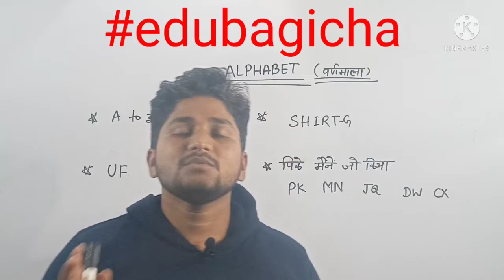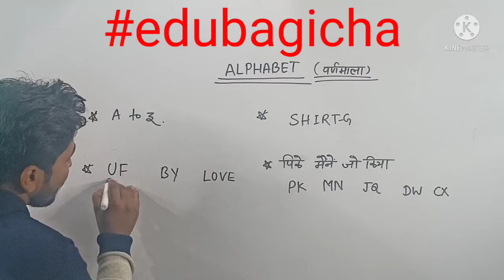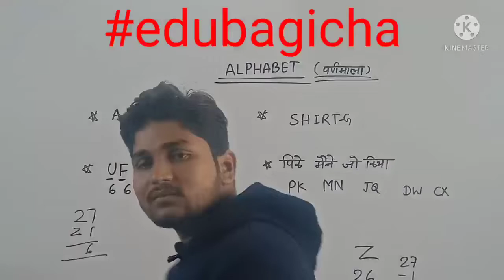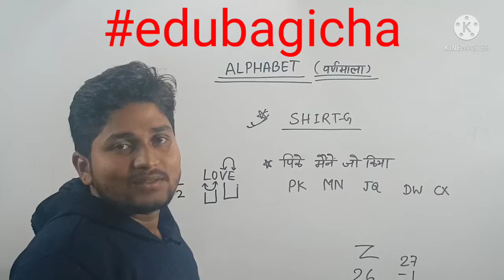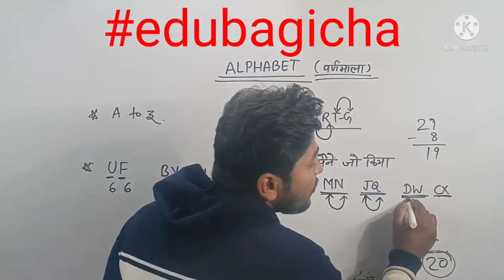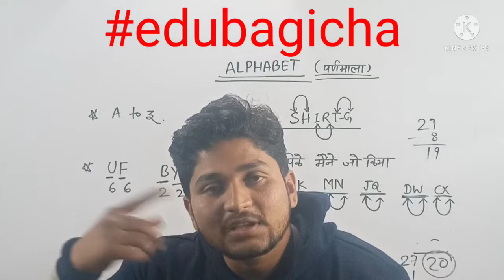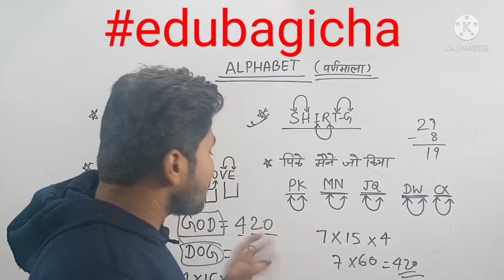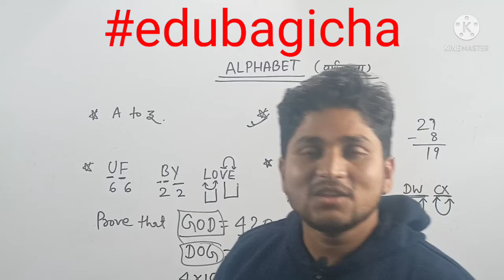Alphabet position test from opposite side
Alphabet position test from opposite side, shirt-g,

Reasoning by Deepak sir, reasoning with trick,